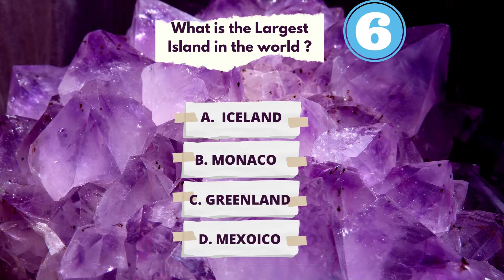Trivia Question #2 ... Try This Trivia Knowledge Quiz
Let's see if you can answer these questions !!!

This how I got 2 FREE Nights in Hilton HOTEL , 17th Floor in King Executive suite for absolutely free.
Hilton Honors Card
Follow this link:
$0 ANNUAL FEE
No Annual Fee and No Annual Fee for Additional Cards.

Earn 125,000 Hilton Honors Bonus Points after you use your new Card to make $1,000 in purchases
within the first 3 months.
 Use my link to get 130K points

Rakuten $10 Free Sign-Up Bonus Credit

2. Open a free Rakuten account.
3. Within 90 days of joining, spend at least $25 in total purchases through Rakuten.
4. Receive the $10 Welcome Bonus as an account credit.
5. The $10 bonus will automatically be redeemed with your first cash back check.

Airbnb :

 Who sign up for Airbnb with my link will get $40 off your home booking. And additional get $15 to use toward an experience worth $50 or more.

Fiverr is an  online marketplace for freelance services.
The company provides a platform for freelancers to offer services to customers worldwide.